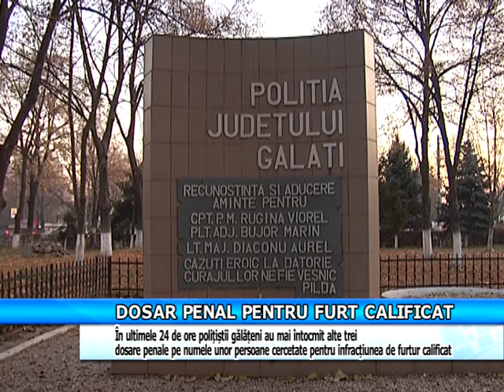DOSAR PENAL PENTRU FURT CALIFICAT